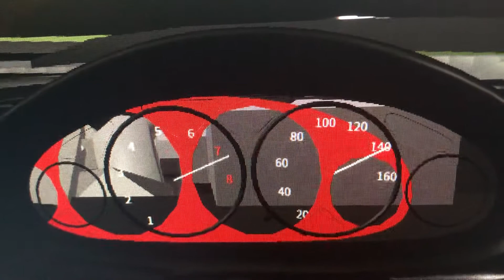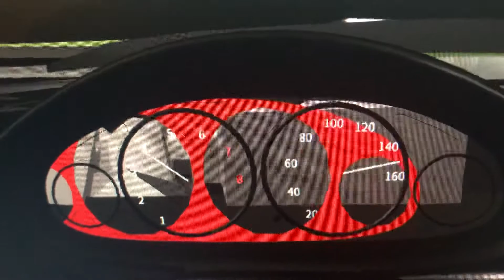Hyundai Genesis Coupe 0-160 MPH Roblox Edition